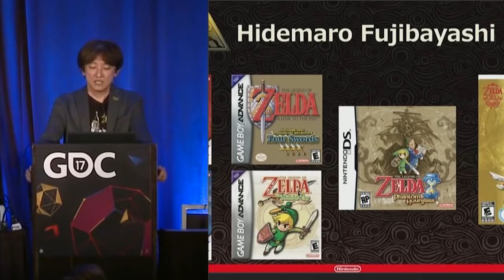EL SUCESOR DE MIYAMOTO Y AONUMA EN LA SAGA ZELDA - HIDEMARO FUJIBAYASHI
Hoy quiero hablaros de la persona que continuará con el legado de Shigeru Miyamoto y Eiji Aonuma en la saga Zelda. El responsable de juegos como Oracle of Ages y Seasons, Minish Cap, Four Swords, Phantom Hourglass, Skyward Sword y Breath of the Wild.